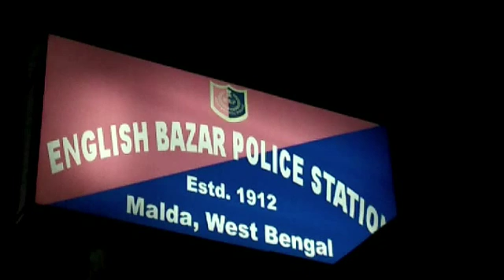malda kidnaper arest